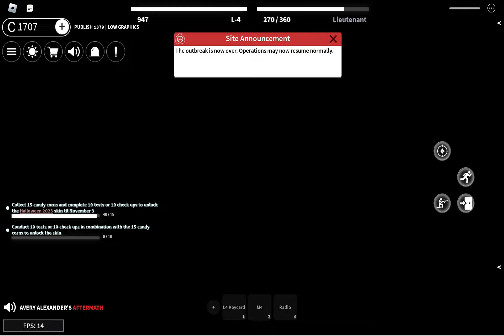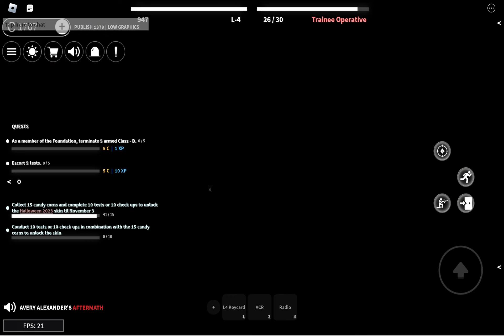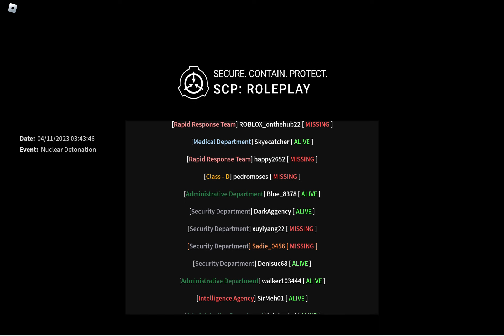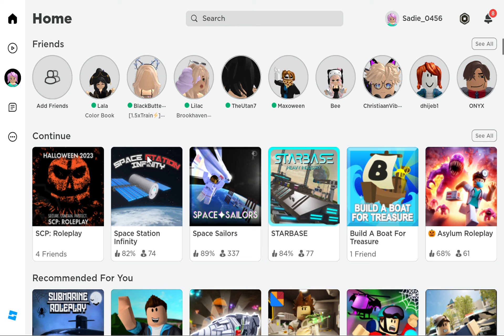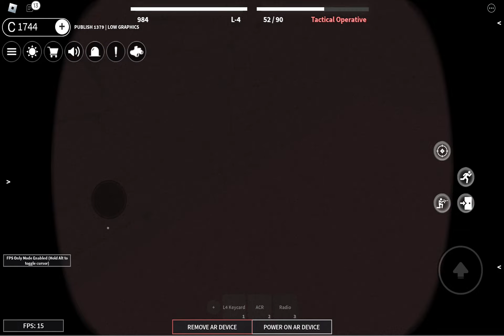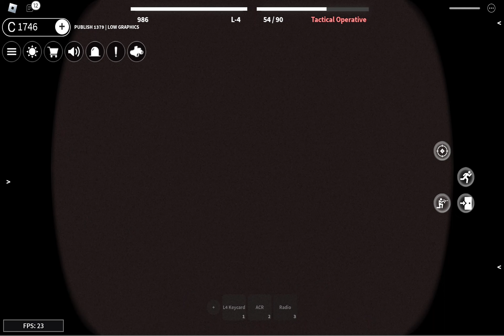Roblox but i use bee to be my test subject for every scp ep 8